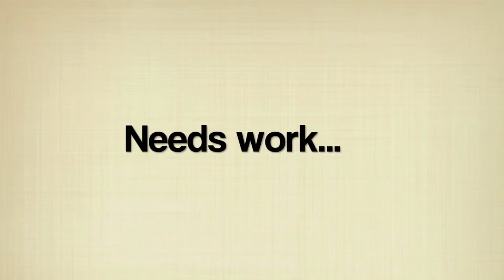Playoff versus Steelers